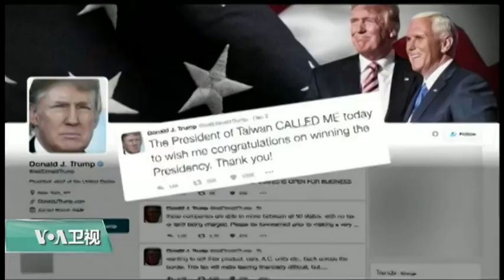VOA连线简明子：美国台侨盼蔡英文过境纽约与川普会面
台湾总统蔡英文下个月出访拉丁美洲过境美国到底是否和川普见面？许多美国台侨对此非常关注，接下来我们连线美国台湾人组织，台湾人公共事务会华盛顿分会会长简明子博士。